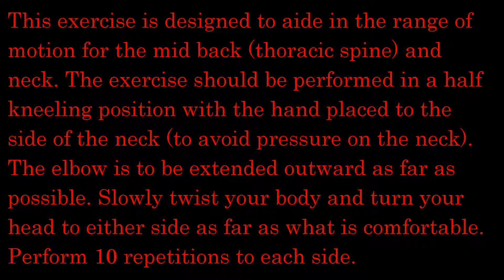Half Kneeling Rotation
This exercise is designed to aide in the range of
motion for the mid back (thoracic spine) and
neck. The exercise should be performed in a tall
kneeling position with the hand placed to the
side of the neck (to avoid pressure on the neck).
The elbow is to be extended outward as far as
possible. Slowly twist your body and turn your
head to either side as far as what is comfortable.
Perform 10 repetitions to each side.